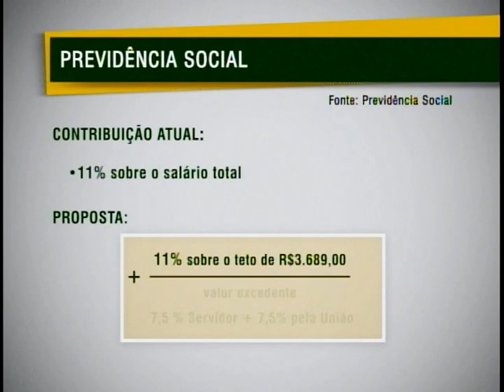Governo quer reduzir déficit nas contas da União com Regime de Previdência Complementar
NBR Notícias - 29.08.11: O governo quer criar um regime de Previdência Complementar do servidor público federal e tentar reduzir o déficit nas contas da União. Atualmente a União tem mais de 1 milhão de servidores públicos e, em 5 anos, 40% deles estarão se aposentando. E o INSS começou a enviar nesta segunda-feira, 29, cartas a mais de 126 mil  segurados que vão ter o benefício revisto, de acordo com decisão do Supremo Tribunal Federal. Do total, mais de 107 mil terão a mensalidade reajustada a partir deste mês e o restante receberá apenas valores retroativos. A revisão é para benefícios concedidos entre 5 de abril de 1991 e 31 de dezembro de 2003, que tiveram o salário limitado ao teto previdenciário na data da concessão. Todos os detalhes estão no site da Previdência Social.